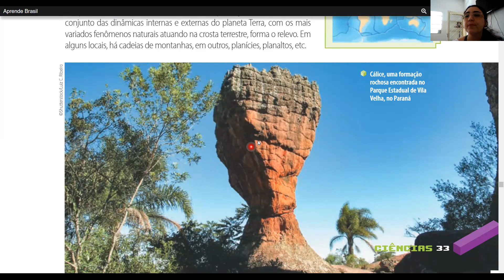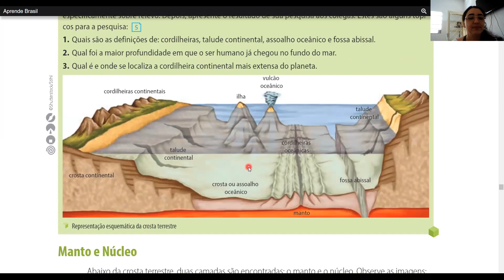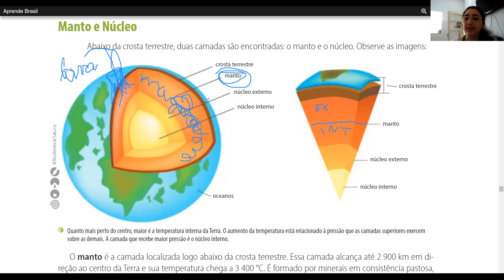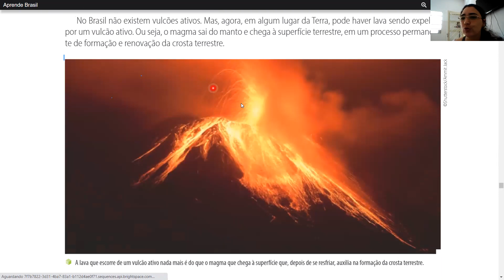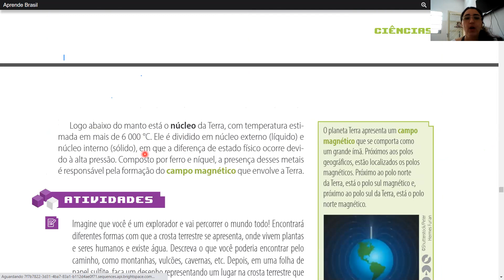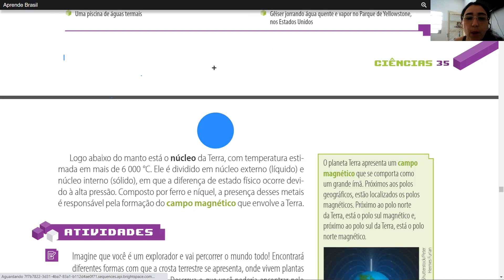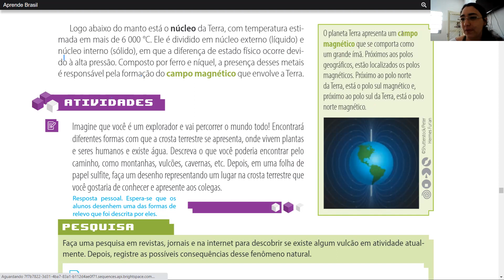6º ano - Camadas da Terra - crosta, manto e núcleo